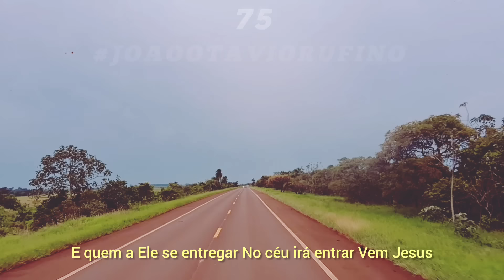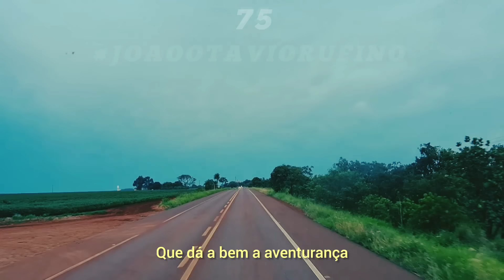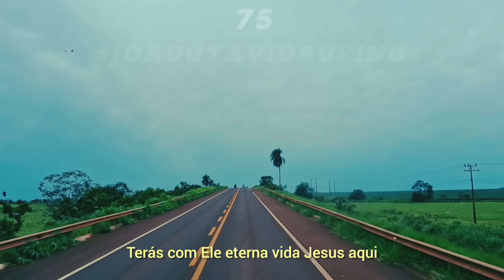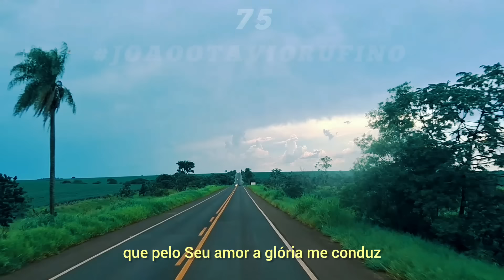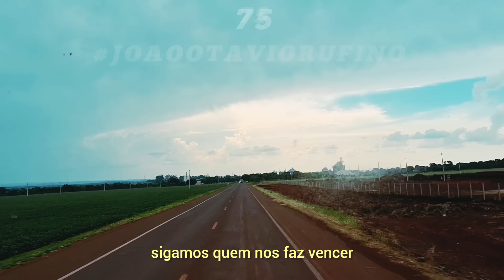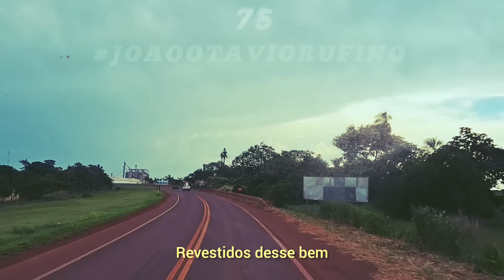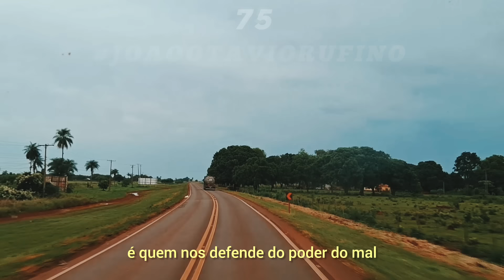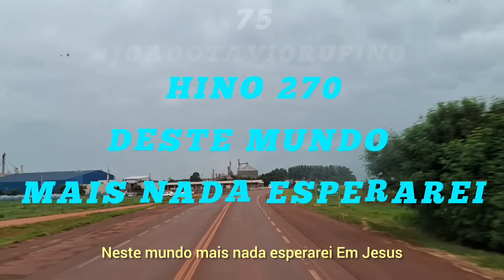Lindos louvores ccb cantados nas estradas de C Grande para Sidrolândia.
12 Hinos de  louvores para cantar juntos na presença de Deus. São hinos cantados do Hinário 5 da Congregação Cristã no Brasil.
Os hinos São:
00:00 Hino 217
02:18 Hino 227
04:54 Hino 208
09:10 Hino 213
14:23 Hino 233
16:56 Hino 249
19:50 Hino 238
22:16 Hino 261
25:09 Hino 259
28:39 Hino 262
31:44 Hino 266
34:12 Hino 270